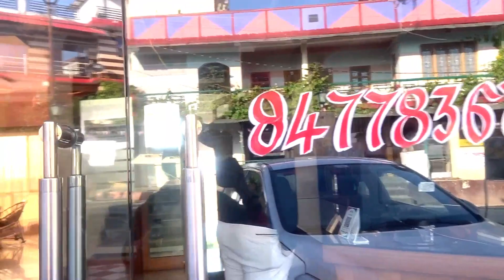BEST Stay at Chaukori, amazing view| Hotel Himsikhar Full Tour & Review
Chaukori, an amazing gift of Nature in Uttarakhand.
Hotel Himsikhar in Chaukori is superb and offers comfortable stay